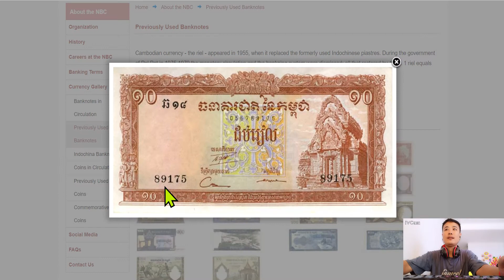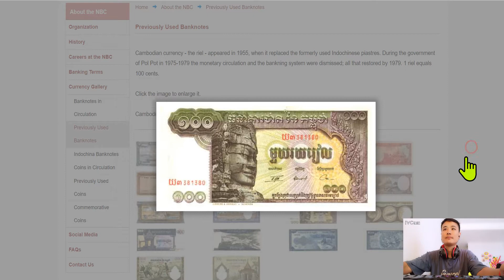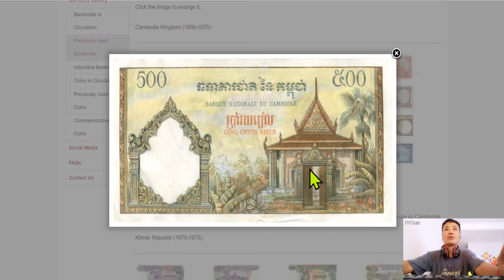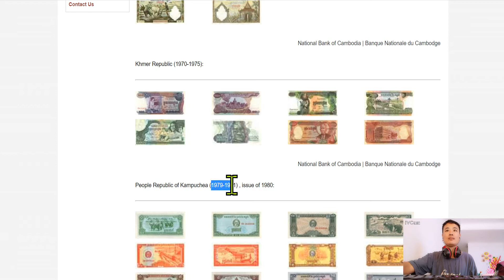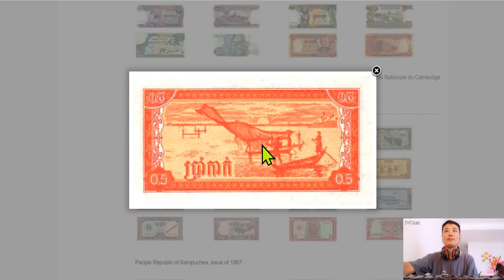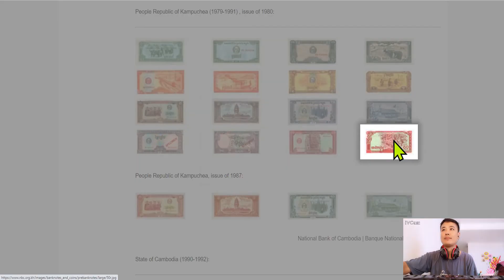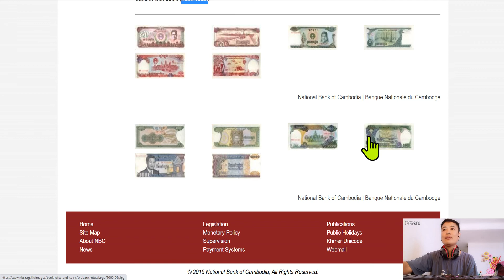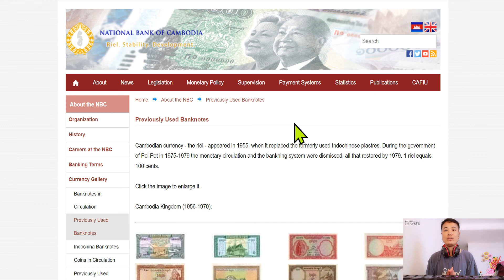ប្រាក់រៀល សេរីចាស់ៗ (Cambodia Previously Used money)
ប្រាក់រៀល សេរីចាស់ៗ,
Previously Used Banknotes (ខ្មែរ),
Previously Used Banknotes (CAMBODIA),
លុយរៀល សេរីចាស់ៗ,
ប្រាក់រៀលជំនាន់មុនៗ,
ប្រាក់រៀល ធ្លាប់ប្រើ,
លុយចាស់ៗ,
លុយពីដើម,
លុយសម័យប៉ុលពត,
លុយជំនាន់មុន,
ប្រាក់រៀលជំនាន់មុន,
ប្រាក់រៀលចាស់,
ប្រាក់រៀលពីដើម,
ប្រាក់រៀលសម័យប៉ុលពត,
ប្រាក់រៀលពីដើម,